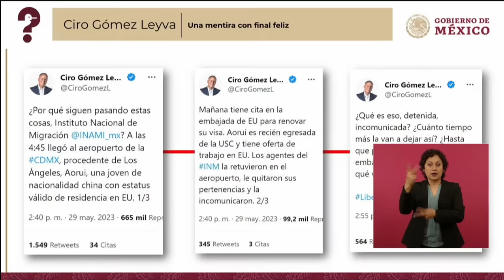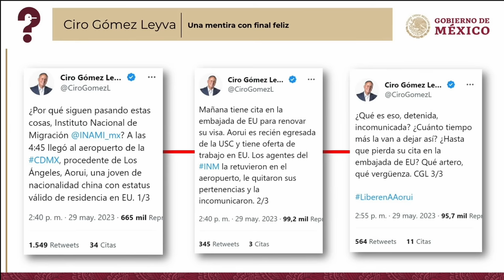Un desmentido corre menos rápido que una noticia falsa: García Vilchis, sobre Gómez Leyva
Ana Elizabeth García Vilchis, encargada de las sección “quién es quién en las mentiras”, presentó un hilo de Twitter publicados en la cuenta del periodista Ciro Gómez Leyva sobre el caso de una ciudadana china retenida por el Instituto Nacional de Migración (INM).
En Palacio Nacional aseguran que se publicó la información sin tener detalles de los sucedido, también aclaran que Ciro Gómez Leyva se disculpó al tener la información completa.

Grupo Fórmula